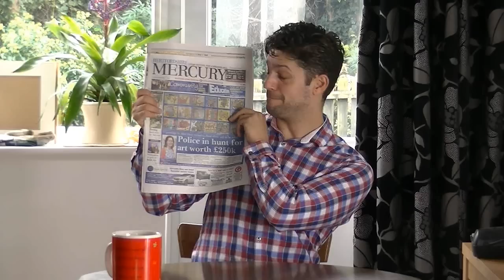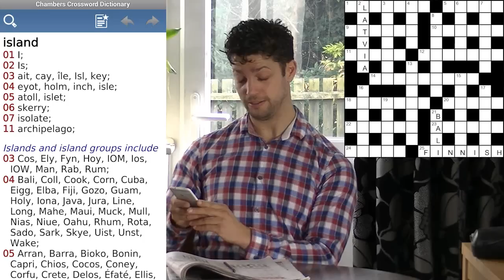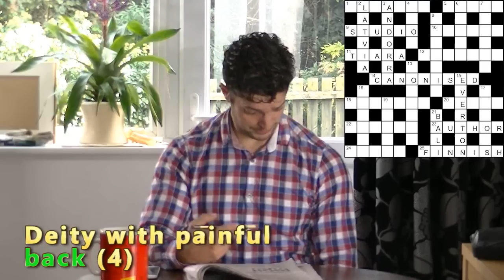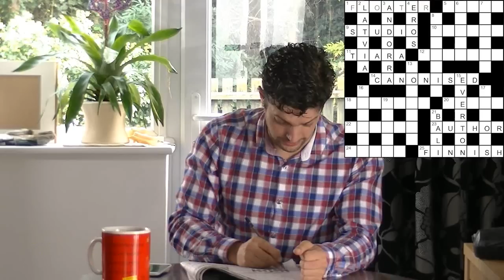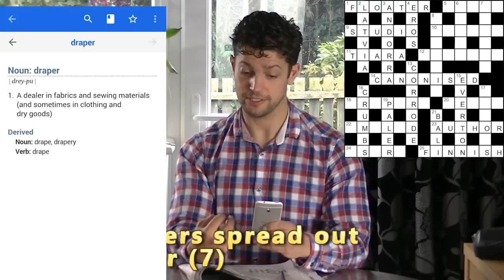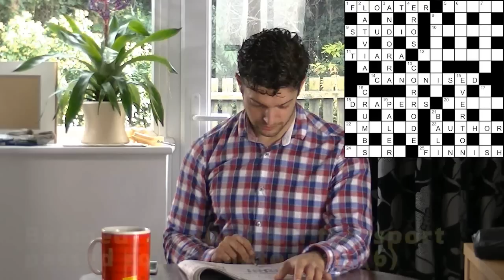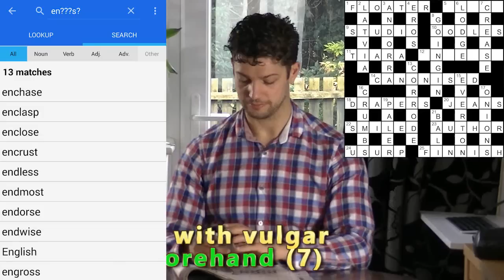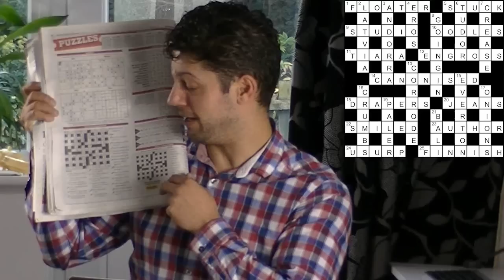How to do a cryptic crossword | Walkthrough tutorial of Hertfordshire Mercury puzzle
Think cryptic crosswords are just for Bletchley Park boffins? Think again! Chip shows how easy they can be, and how they really can expand your mind...

This video doesn't just give you a set of tips and questions with immediate answers. Chip actually takes you through the steps of answering a real puzzle, one to which even he didn't know the correct solution until the next edition of the Hertfordshire Mercury came out. This way, you can learn by doing!

Find out how Chip did by watching his vlog In the meantime, here are the questions from the puzzle, in the order we look at them...

A vital reform for Baltic country (6)
Round off spoken language (7)
Island serving some Cuba libres (4)
Writer gives gold to god (6)
Tear-jerkers in soon for reorganisation (6)
Always a heavyweight football team (7)
Deacon's in disarray when made a saint (9)
In woodland or rambling country (7)
Backing art that includes first-class head-dress (5)
Card game needs ten when recording here (6)
Other names back cruise in the ocean (7)
Deity with painful back (4)
Eat away at metal bar in the centre (7)
Small pieces of bread – crikey! (6)
Fabric sellers spread out round river (7)
Whiter variety of pearl (5)
Beamed, as northern transport passed round motorway (6)
You surprisingly seize power internally (5)
In France, John has small trousers (5)
Making an entrance with portion of mango in ginger (5,2)
Preoccupy with vulgar points beforehand (7)
Lots of pasta, but not with starter (6)
Daughter included in tour round royal house (5)
Stop right in the fold (6)
Joined together with small stitched fold (5)

Help us create more amazing videos like this one... or even better! and get free gifts!

The best part of the Graticast is the bit that YOU make. Please let us have your Shout Outs, your Gratitune suggestion, and ideas for future episodes by commenting on YouTube or finding us at...

Google+: Search for "The Graticast"

The Graticast is being produced to raise awareness of the debilitating disease of ME, and any profits will be donated towards biomedical research for the care and/or cure of ME victims.